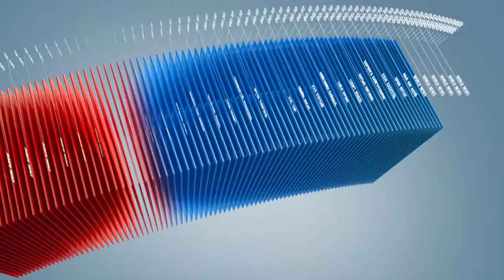C1 Newsroom - Дугаарын хязгаарлалтыг өвлийн хуваарь руу шилжүүлжээ.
Авто тээврийн хэрэгслийн улсын дугаарын хязгаарлалтын цагийн хуваарь, бүсчлэлд улирлын чанартай өөрчлөлт оруулах санал иргэдээс өнгөрөгч онд ихээхэн ирсэн байна. Тиймээс НИТХ-ын тэргүүлэгчид энэ саналыг хэлэлцээд, дэмжиж 2014 оны 12-р сарын 15-наас хязгаарлалтад өөрчлөлт оруулжээ.